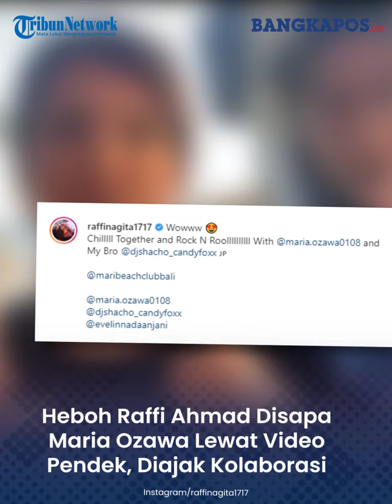Heboh Raffi Ahmad Disapa Maria Ozawa Lewat Video Pendek, Diajak Kolaborasi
Kedatangan mantan bintang film dewasa asal Jepang, Maria Ozawa alias Miyabi ke Bali sempat jadi perbincangan hangat.

Apalagi ketika presenter Raffi Ahmad mengunggah video Maria Ozawa yang menyapa dirinya setibanya di Bali.

Lewat video berdurasi 41 detik itu, Maria Ozawa menyapa Raffi Ahmad ditemani DJ Sascho dan mantan istri Aming, Evelin Nada Anjani.

Miyabi, sapaan karibnya, mengaku akan kembali ke Indonesia.

Dia pun mengajak Raffi berkolaborasi saat waktunya tiba.